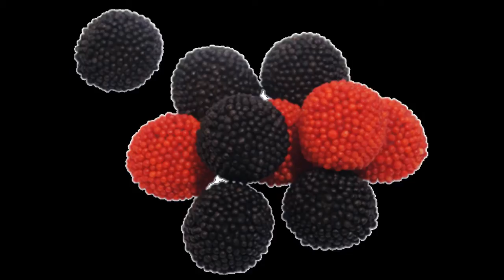[Review] Tangiers Blackberry